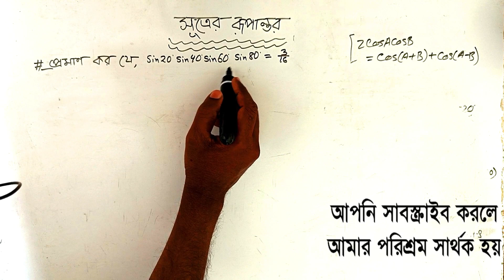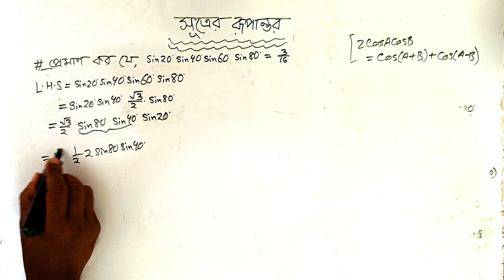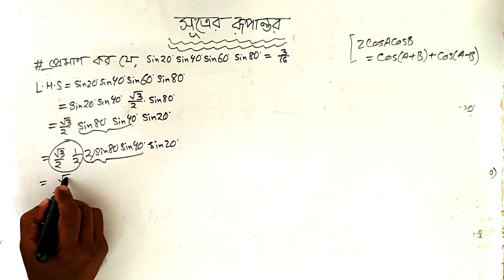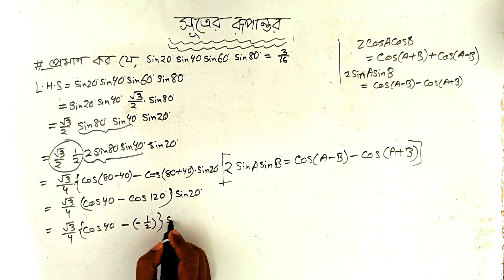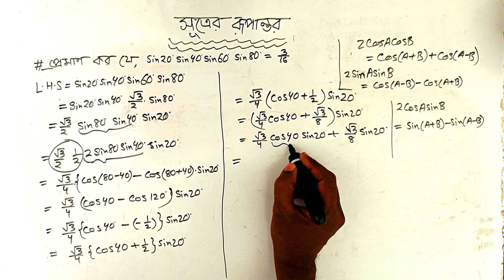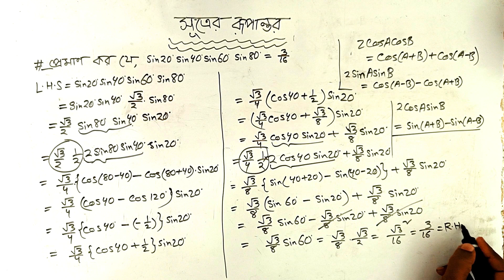১০। প্রমাণ কর যে, sin 20° sin40° sin60° sin80° = 3/16